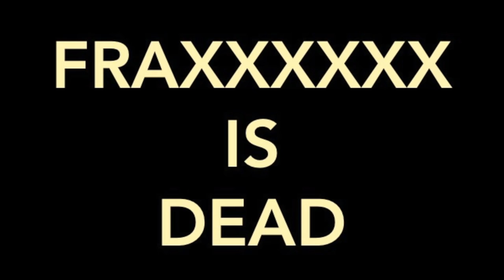The Keeley - Live At Yokohama F.A.D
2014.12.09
Yokohama F.A.D

02:09 ATARI
03:29 GUELLILA
04:57 HORE
06:55 FRAXXXXXX IS DEAD
09:08 KRACRMXC
11:42 JJKK
13:41 SANS
16:39 THUNDERBOLT
21:34 BOMB